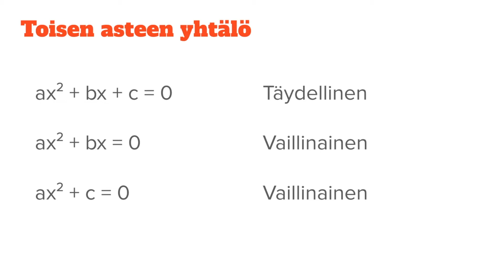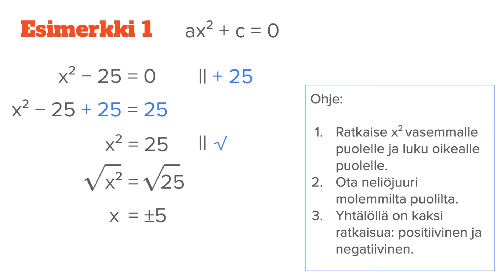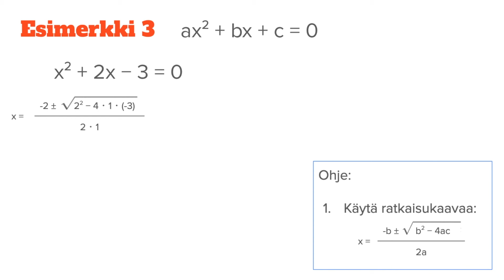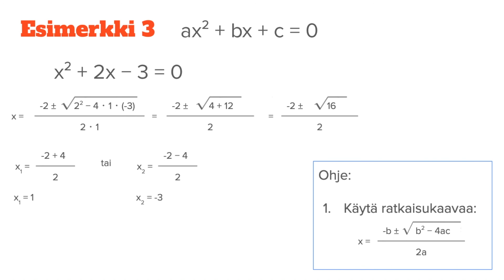Toisen asteen yhtälö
Tällä videolla sinä opit ratkaisemaan toisen asteen yhtälön.